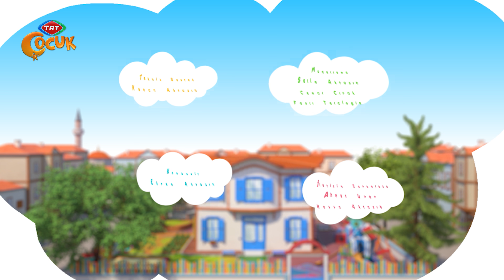Elif ve Arkadaşları - Bölüm 69 - Kendime Saygı Duyuyorum - TRT Çocuk Çizgi Film